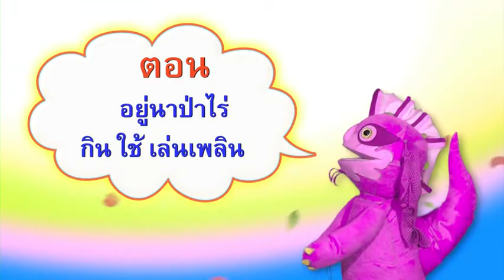ใต้ถุนลมโชย T33 ตอน อยู่นา ป่าไร่ กินใช้ เล่นเพลิน 1/3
รายการใต้ถุนลมโชย เป็นรายการสาระบันเทิงสำหรับเด็ก  อายุ 5-8 ขวบ  นำเสนอวิถีชีวิต  วัฒนธรรมไทย  ชีวิตกับธรรมชาติ  ส่งเสริมคุณธรรม  จริยธรรม  ความดี  ความสัมพันธ์ของครอบครัว  ความเป็นไทย  เข้าใจวิถีชีวิตแบบไทยที่งดงาม  ผ่านเรื่องราว  บทกลอน  เพลง  และนิทาน  เล่าเรื่องและนำเสนอผ่านตัวละครหุ่นเพื่อนรักสี่เกลอ  ได้แก่  ลูกมอม (สัตว์ในตำนานตามวัดภาคเหนือ) , แพะ (ตัวแทนสัตว์ภาคใต้) , กะปอมหรือกิ้งก่า (ตัวแทนสัตว์ภาคอีสาน)  และ ควาย (ภาคกลาง)

“ใต้ถุนลมโชย”  จึงเป็นรายการแห่งความสุข  ที่ช่วยหล่อหลอมจิตใจเด็ก ๆ ของเราให้เบิกบาน  มีความรักครอบครัว  เป็นคนดีมีคุณธรรม  และช่วยย้อนระลึกถึงความงดงามของวิถีชีวิตแบบไทย ๆ